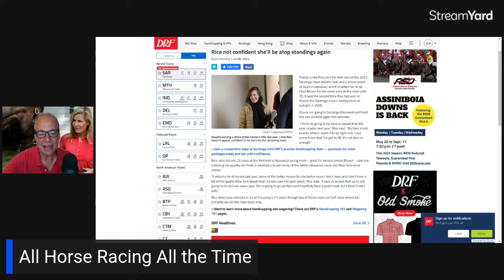Saratoga 2024 - Linda Rice Alert!